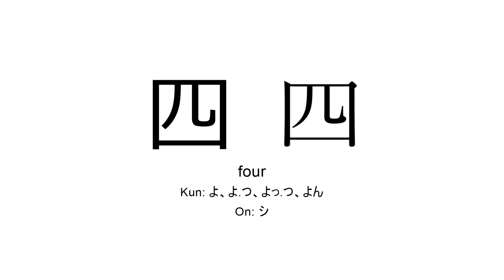四 japanese kanji JLPT N5 (four)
Kanji 四 (four) present in JLPT N5 for you to practice reading or listening in background during study time.

- Nihongo So-Matome N5
- Try! JLPT N5
- Japanese Language Proficiency Test Practice Questions JLPT N5
- Kanji Essentials Practice Workbook: JLPT N5 (Kanji Beginner)